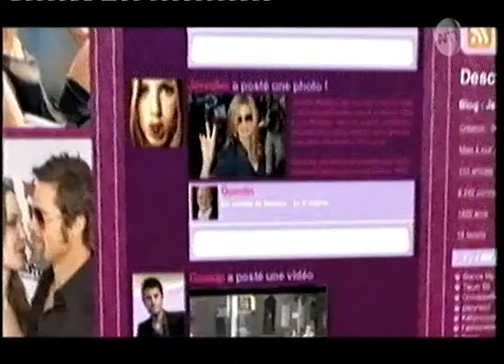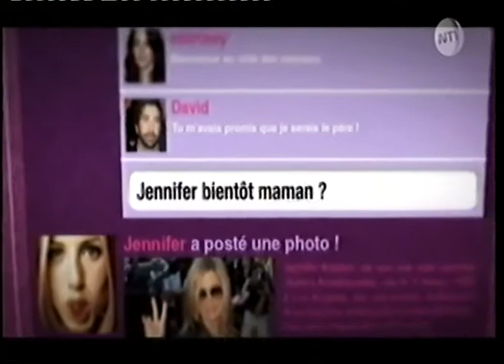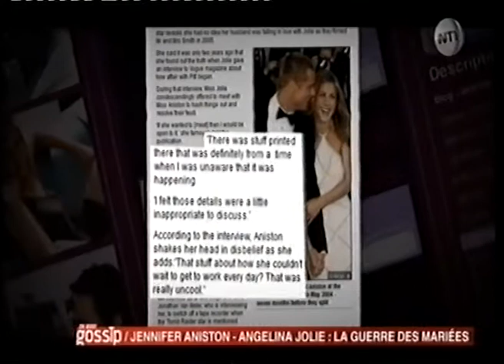Jennifer Aniston & Angelina Jolie : La guerre des mariées (2015)